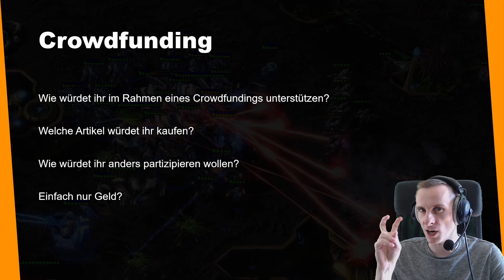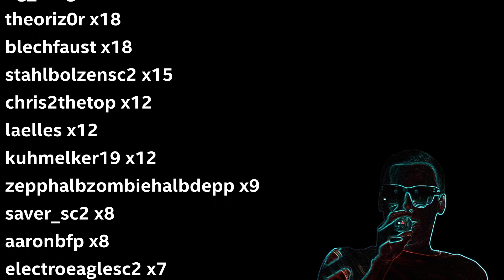maraledaily 650 - Fragen zu Crowdfunding und Wunsch-Location